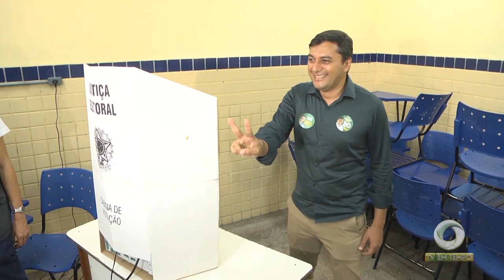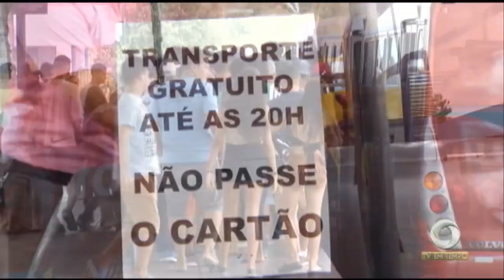Eleições 2018: veja a pesquisa para o governo do estado para o segundo turno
02º BLOCO JORNAL 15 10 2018 - Eleições 2018: veja a pesquisa para o governo do estado para o segundo turno